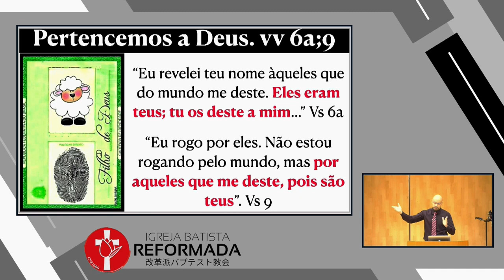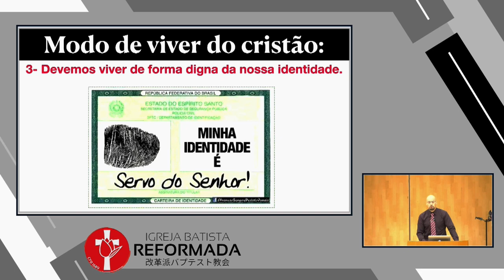A NOSSA IDENTIDADE EM CRISTO. João 17:6a;9 Pr. Glauber Manfredini